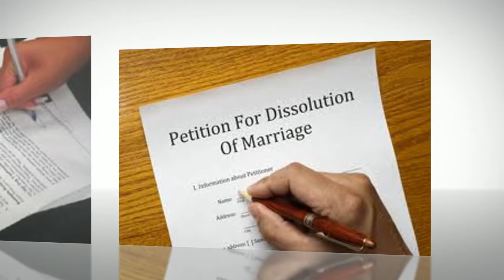Divorce Papers Volusia County FL Daytona Beach, Deltona, Port Orange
Divorce Papers Volusia County FL has divorce Lawyers in Volusia County for all your divorce needs. If you have unrecognizable differences with your spouse and are in need of a good divorce Attorney for men or woman. Our team provides you experience and knowledge to insure that your goals are achieved. Our knowledge of divorce laws and the divorce process are unmatched and our team will fight for you! Filing for divorce is serious thing and should not be taken lightly, it is important that you hire a legal team to ensure that your rights are protected.

We proudly provide divorce Attorney for Volusia County, FL and serve: Cassadaga, Daytona Beach, Daytona Beach Shores, Deleon Springs, DeBary, DeLand, Deltona, Edgewater, Holly Hill, Isleboro, Lake Helen, Oak Hill, Orange City, Ormond Beach, Ormond-by-the-Sea, Ponce Inlet, Ponce Park, Port Orange.

If you or someone you know or care about is in need of a divorce Attorney, you owe it to yourself and the ones you care about to hire a legal team to protect your rights. Our divorce Lawyers will use their expertise and experience to make the divorce process as easy as possible. To learn more about divorce lawyers in Volusia County, FL, visit our